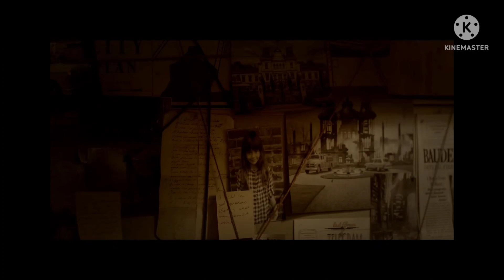A Series of Unfortunate Events (My Verison) - Theme Song - A Bad Beginning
Second is the intro, I didn't do to much editing because I didn't really know what to do for those scenes, but everytime there is a photo of Count Olaf, Vlad shows up

@macaque_simp (Fluttershy) - Violet Baudelaire
Me (Hiro Hamada) - Klaus Baudelaire
@danielaphantom9743 (Baby Mariposa/Mabel) - Sunny Baudelaire
Vlad Masters/Plasmius - Count Olaf
@BennetDudley (Ben 10k) and @RascalEntertainments (Dodger) - Lemony Snicket
Lance Strongbow and Moxxie - Mr. Poe